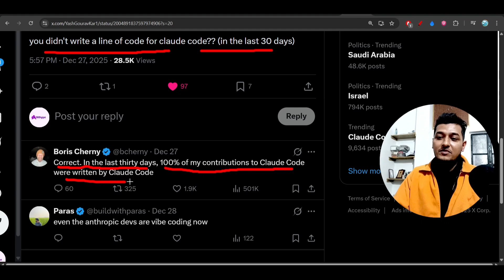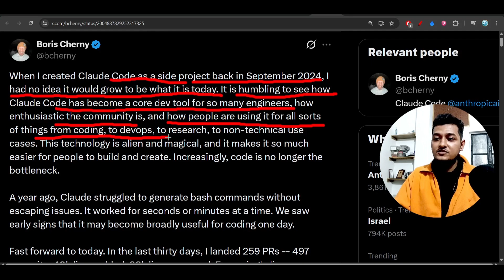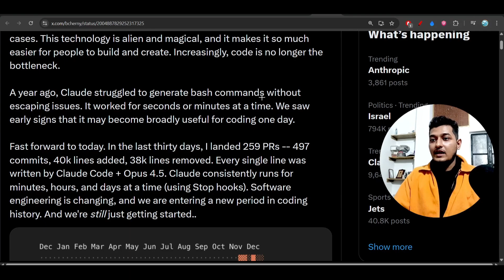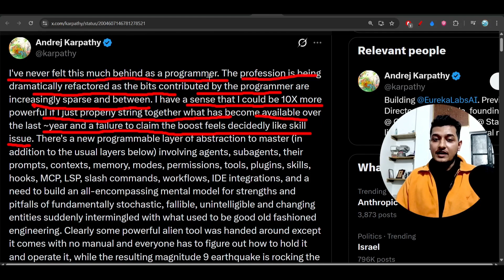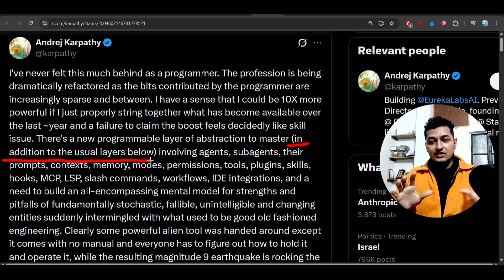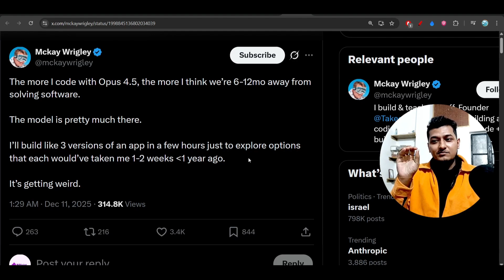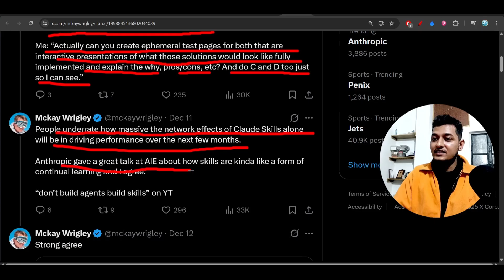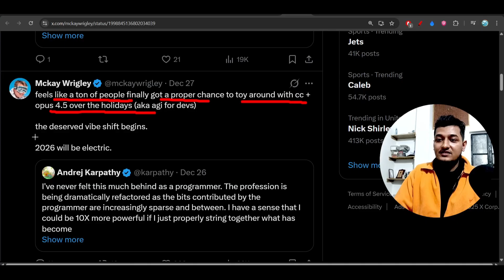Claude Code creator reveals the truth